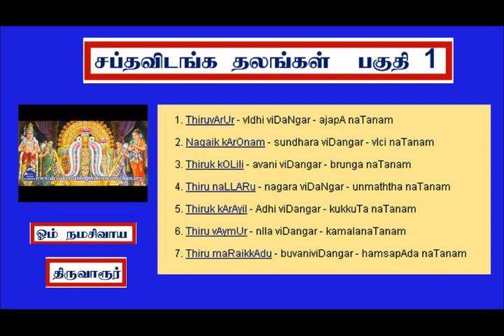THEVARAM SONGS VOL104 SAPTHAVIDANGA THALANGAL PART 1 சப்தவிடங்க தலங்கள் DOLPHIN COLLECTION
I,Dolphin AR.Ramanathan(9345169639)residing at 13,Bharathiar II St,S.S.Colony,Madurai-625010 have uploaded a video of THEVARAM VOL 104 SAPTHAVIDANGA THALANGAL PART 1சப்தவிடங்க தலங்கள் தேவாரம் 104ம் தொகுப்பு 1ம் பகுதி  I humbly request the original owners and THE SINGER OF THESE  SONGS to allow the songs uploaded to be used for the welfare of devotees.
I have uploaded this video only as a FAIR USE and not with the intention of commercial or monetary benefits nor to compete with the original owners nor to create a negative impact in their market.My intention is to serve  Devotees and i do not want monetary or commercial benefit.I HUMBLY REQUEST THE ORIGINAL OWNERS TO KINDLY ALLOW ME TO USE THE SONG AND I DO NOT WANT ANY MONETARY BENEFITS.